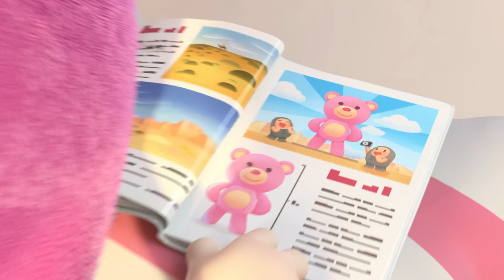Ich Liebe Fuse | Oddbods Deutsch | Lustige Cartoons für Kinder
🔥 Sehen Sie mehr Oddbods! 🔥
► Schauen Sie NEUE Oddbods-Videos an!

Willkommen in der lustigen, bunten Welt der Oddbods! Treffen Sie Ihre neuen 7 flauschigen Regenbogenfreunde: Fuse, Newt, Pogo, Bubbles, Jeff, Zee und Slick, während sie lachen, tricksen und durchs Leben stolpern. Machen Sie mit bei den lustigen Cartoons für Kinderabenteuern mit brandneuen Oddbods-Vollfolgen jede Woche, während sie neue Rezepte kreieren, süße Baby Oddbods jagen, zum Arzt gehen, sich beim Zahnarzt die Zähne putzen, einkaufen gehen und sich als Party Monster zu Halloween verkleiden! Das Leben ist immer bunt in Oddsville!

Die 7 ODDBODS:
Fuse ❤️ rot - starke Muskeln, starker Wille
Bubbles 💛 gelb - klug, liebt Wissenschaft und Entdeckung
Newt 💗 rosa - fürsorglich und lieb
Slick 🧡 orange - eine coole Katze, liebt Partys
Jeff 💜 lila - liebt es, sauber zu machen und ordentlich zu sein
Pogo 💙 blau - verspielt, liebt es, Streiche zu spielen

Wer ist Ihr Lieblings-Oddbods-Charakter?

00:00 I Love Fuse
07:11 Oddbreak
14:10 Road Trip
21:07 Ghosted!